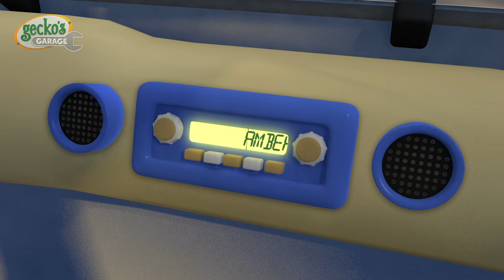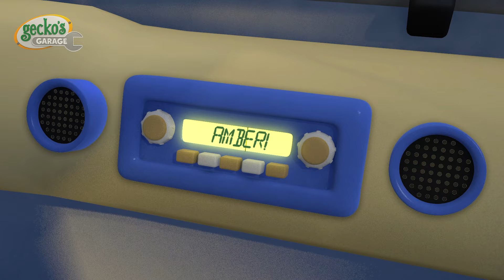If You're Happy And You Know It V1 | 🎵Classic Nursery Rhymes for Kids🎵Gecko's Garage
Gecko sings If You're Happy and You Know It song with Ryan the Wrecking Ball Crane!

00:00 If You're Happy And You Know It
02:25 Wheels On The Trucks
04:39 Rebecca Recycles
06:53 Max The Monster Truck Song
09:00 Amber Song
11:12 Roll the Road Song
12:58 Fiona Fire Truck
14:58 5 Muddy Trucks
17:07 Florence Forklift
19:03 Dylan Dump Truck
20:53 10 Muddy Trucks
22:57 Eric The Excavator
24:53 Hear The Fire Truck
26:48 Down at the Garage
28:57 10 Trucks On The Road
32:03 If You're Happy And You Know It V2
34:22 5 Little Dumper Trucks
36:29 5 Little Trucks
38:36 Trevor The Tractor
40:36 Wheels on the Rainbow Bus
42:35 Baby Truck Watch Out! (It’s Halloween)
44:40 The Monster Trucks Song
46:10 If You're Happy And You Know It V3
48:44 Baby Truck Where Are You?
51:11 Baby Truck Keeps Falling Down
52:37 5 Big Trucks
54:41 5 Little Buses Song
56:46 Evie The Electric Car Song
58:41 If You're Happy And You Know It
1:00:58 Vicky The Ice Cream Van Song
1:02:42 Baby Truck Halloween Song
1:05:02 5 Little Trucks
1:07:09 Trevor The Tractor
1:09:10 Wheels on the Rainbow Bus
1:11:08 Baby Truck Watch Out! (It’s Halloween)
1:13:13 Baby Truck
1:14:44 The Monster Trucks Song
1:16:14 If You're Happy And You Know It V3
1:18:48 Baby Truck Where Are You?
1:21:15 Baby Truck Keeps Falling Down
1:22:40 5 Big Trucks
1:24:45 5 Little Buses Song
1:26:50 Evie The Electric Car Song
1:28:45 If You're Happy And You Know It
1:31:02 Vicky The Ice Cream Van Song